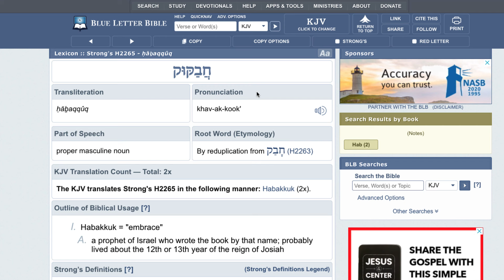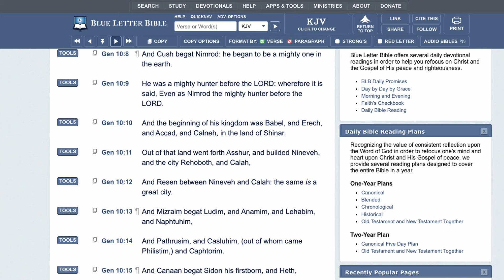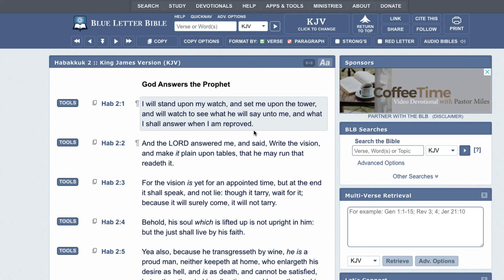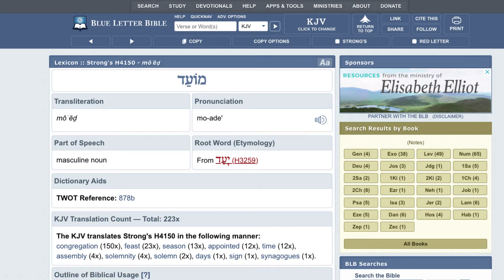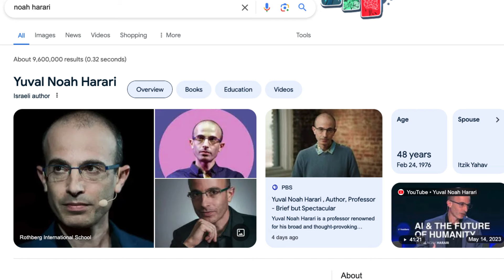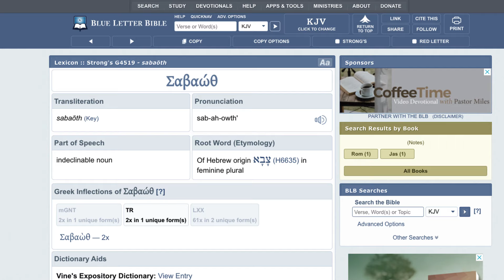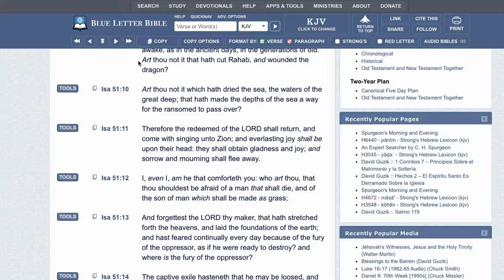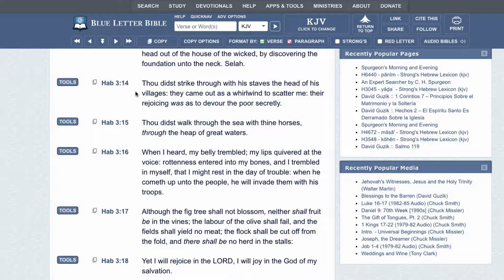Habakkuk Chapter 2 Revisited (At The End It Shall Speak)